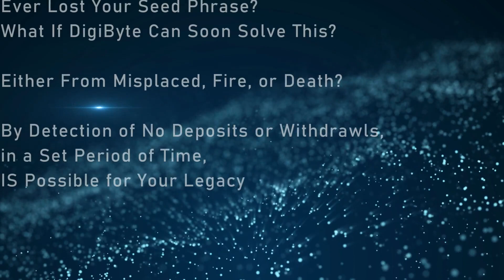What If We Fix This With DigiByte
Ever Lost Your Seed Phrase?
Either Misplaced, Fire, or Death?

A Way to Protect Your Legacy

On Chain NFT Marketplace
Get Creative For Less

DigiByte Twitter Spaces
Come Join Us Daily
7pm Eastern, 6pm Central

Backup Your Backups
Practice Safe Crypto